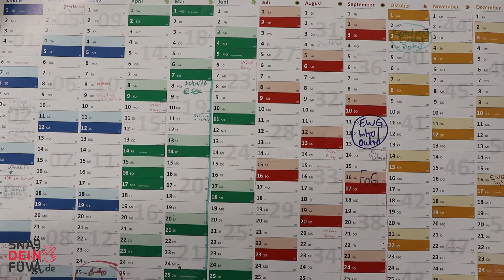Warten in Fürstenwalde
Hey, ich bin Kilian Reinsberg und durfte in meinem 2-wöchigen Praktikum bei KORA Media einen Beitrag für das „Snap dein Füwa“ Projekt erstellen. Ich habe für das Thema „Warten“ entschieden, da ich in meinem Alltag, wie vermutlich viele andere auch, immer wieder warten muss und oft nicht weiß, was ich mit der Zeit anfangen soll. Deshalb habe ich angefangen zu recherchieren und hoffe, dass euch das Ergebnis gefällt.